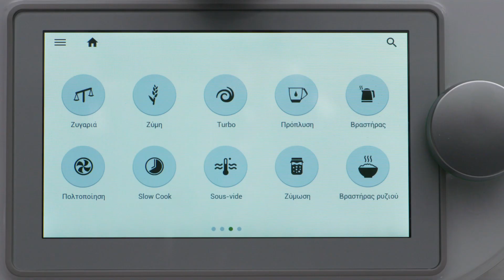Λειτουργία Slow Cook με το Thermomix TM6